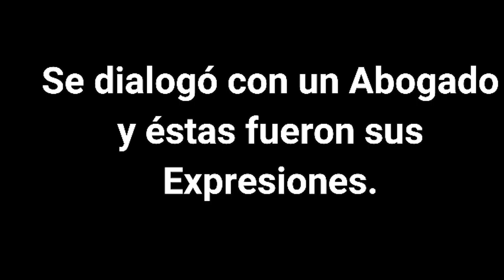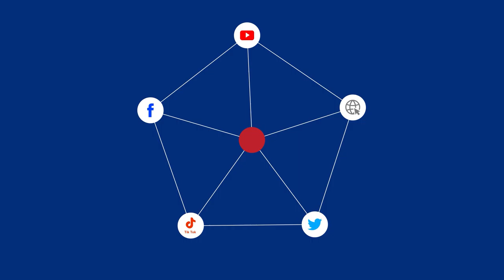Elecciones2021 ¿Decidiste tu voto? ¿Cómo se debe votar?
¿Decidiste tu voto? ¿Cómo se debe votar? Así nos respondieron los habitantes de ElCarmen